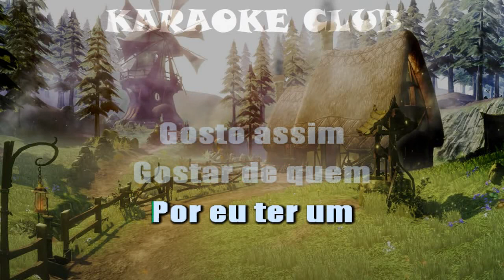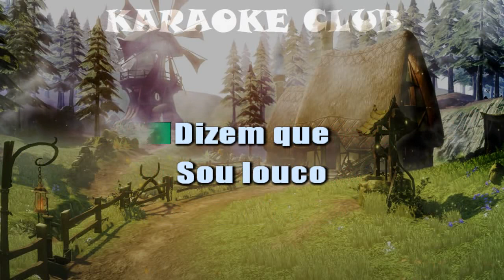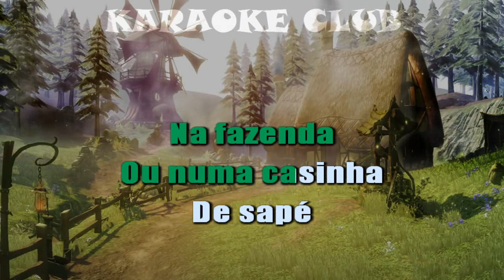BENE ALVES - NA RUA, NA CHUVA, NA FAZENDA ( KARAOKE )